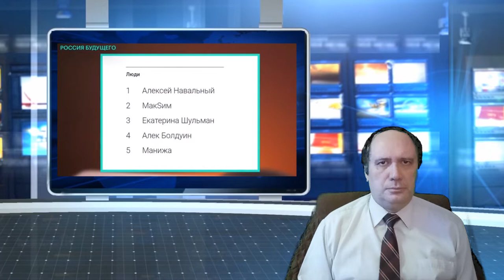Л. Соболь о вручении Навальному премии Сахарова